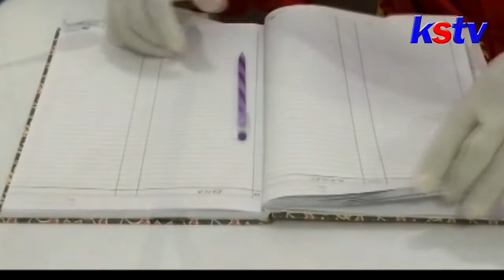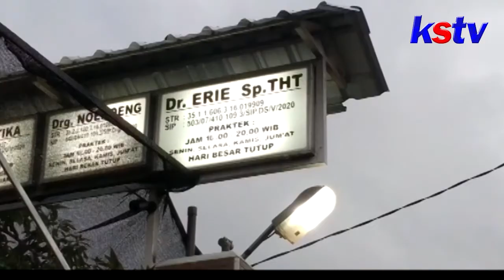BLITAR - BEROBAT KE DOKTER THT DI BLITAR, PASIEN BOLEH UTANG